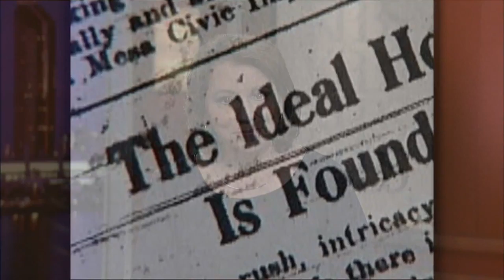KPBS's Ken Kramer Honored With Lifetime Achievement Award